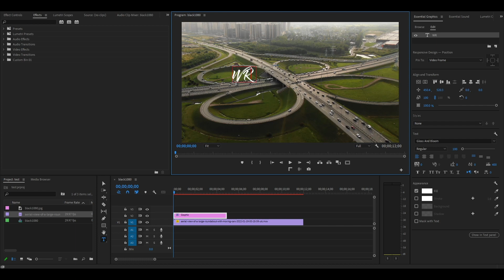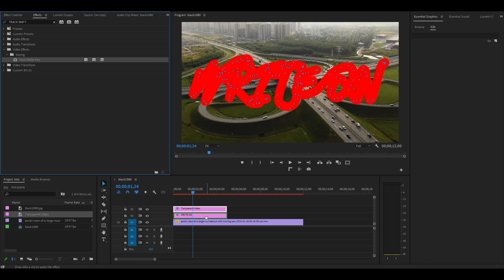Handwriting WRITE ON Effect Tutorial In Premiere Pro